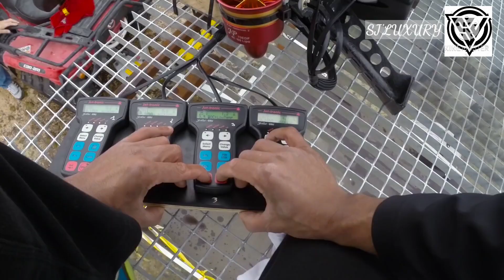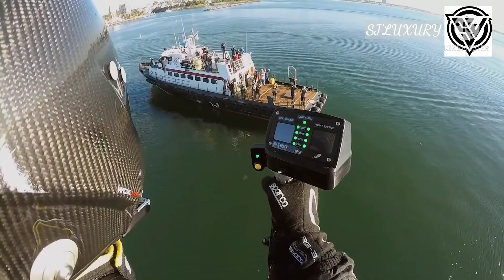NEW FLYING MACHINES CAN TAKE US TO WORK | AND IT COULD CHANGE THE WORLD